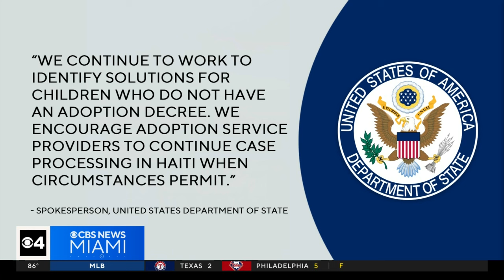Florida mother struggling to reunite three brothers from Haiti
Amid the crisis in Haiti, a Florida mother is struggling to reunite three brothers from there. She adopted two of the children years ago and now is facing roadblocks in bringing their little brother to the U.S.